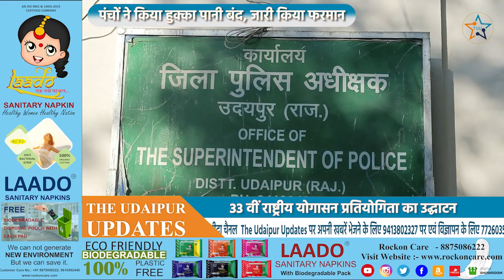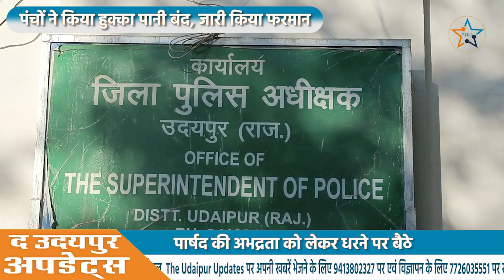Udaipur सोश्यलमीडिया पर गेंगस्टर के मंसूबे पालनेवाला आरोपी गिरफ्तार |Pakistan की बीफचॉकलेट का विरोध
The Udaipur Updates Channel is the best, fastest and most reliable channel in Udaipur. The Udaipur Updates shows the people of Udaipur what they want to see. The Udaipur Updates is a great platform for local news and information. The team of Udaipur Updates leaves its mark in the entire Udaipur division due to its combativeness and hard work. The Udaipur Updates brings you the best of Udaipur division news with Mewar's cuisine, culture and traditions.

Instragram : @theudaipurupdates